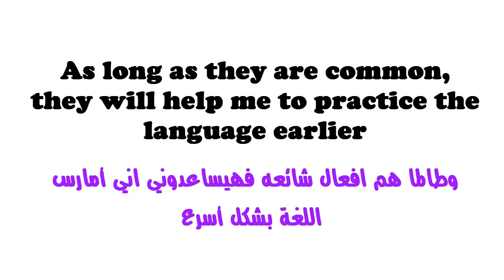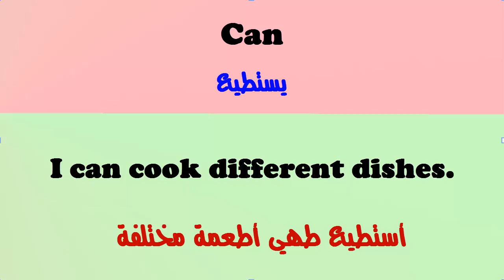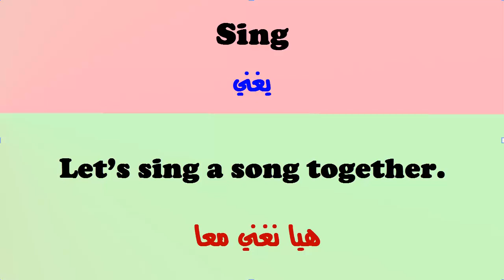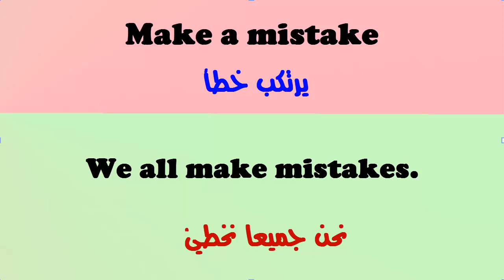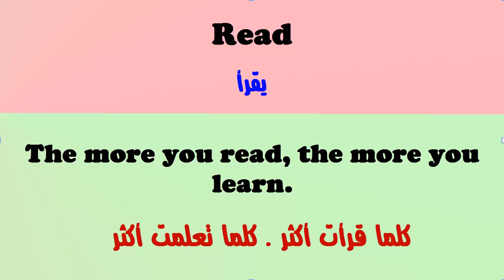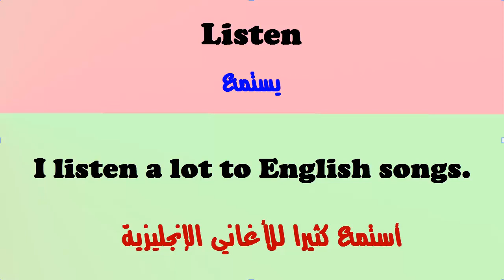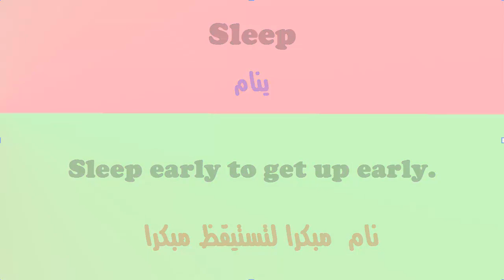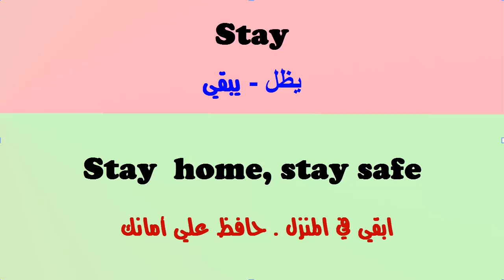أهم الأفعال الأكثر شيوعا فى اللغة الإنجليزية مع وضع كل فعل داخل جمله